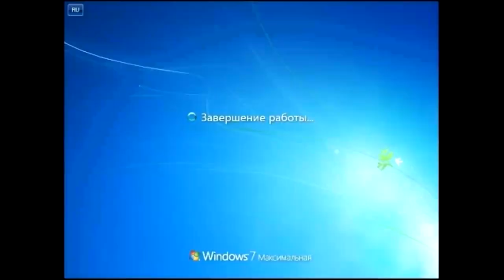Болельщики 1-ой спартакиады молодежи Газпром трансгаз Томск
На нашей спартакиаде спорт – это непередаваемые эмоции болельщиков! Болельщики кричали, пели, танцевали, читали рэп, переодевались в яркие костюмы.

Ролик подготовлен творческой студией "ТВИТ" при поддержке Администрации и ОППО "Газпром трансгаз Томск" и ППО "Газпром трансгаз Томск профсоюз  - ИТЦ".

Присоединяйся!